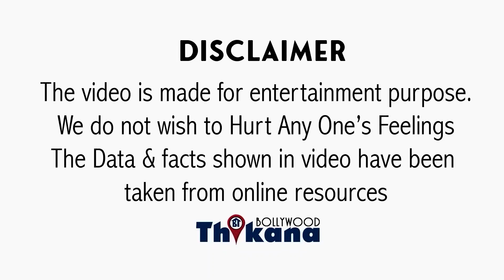BREAKING | Gadar 2 & OMG 2 दोनों की सभी Planning पे फिरा पानी एसा खेला गेम Rajanikanth ने